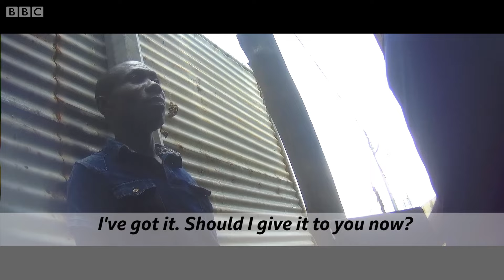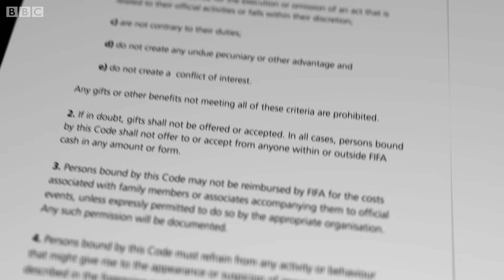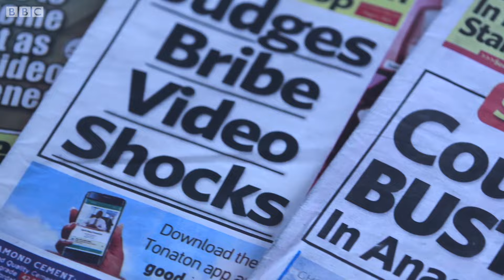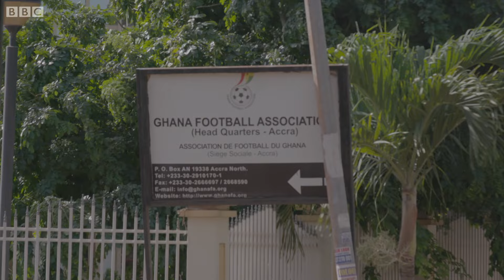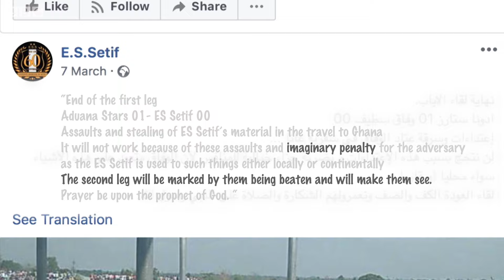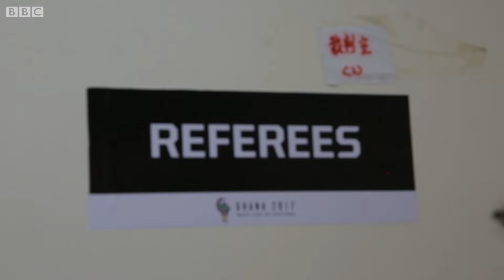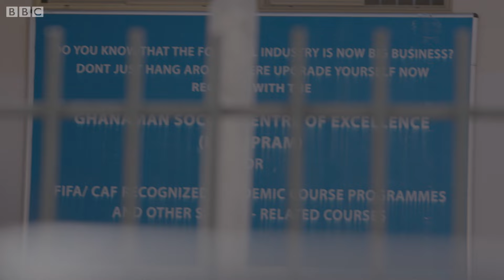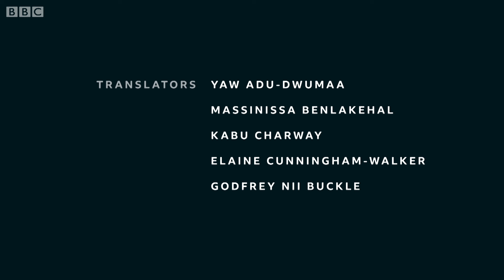Betraying the Game: Anas Aremeyaw Anas investigates football in Africa - BBC Africa Eye Documentary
Almost one hundred football officials across West Africa and Kenya have been caught on camera accepting cash in a sting operation. It’s part of a two-year long undercover investigation by controversial Ghanaian journalist Anas Aremeyaw Anas.

BBCAfricaEye has had exclusive access to the footage for their latest documentary. In one case a World Cup bound assistant referee from Kenya accepted six hundred dollars from a man posing as an official of a Ghanaian premiership team.

BBC Africa Eye brings you original, investigative journalism revealing secrets and rooting out injustice in the world’s most complex and exciting continent. Nothing stays hidden forever.